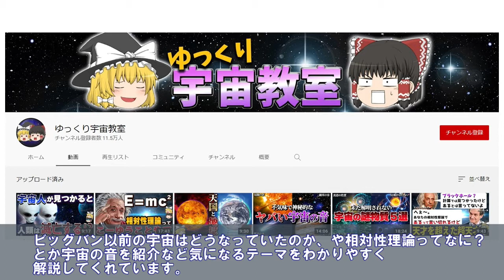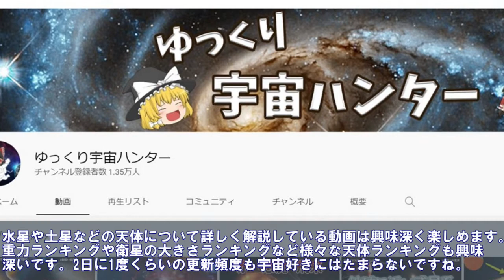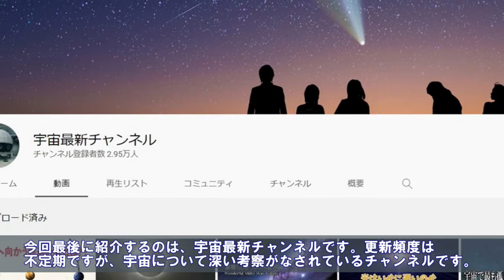今一番知りたい宇宙の謎 紹介動画YoutuberチャンネルTOP５！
【Youtube Ranking】今一番知りたい宇宙　紹介動画YoutuberチャンネルTOP５！
本動画で紹介したチャンネルは以下になります！ 気になった方は是非チェックしてみて下さい！